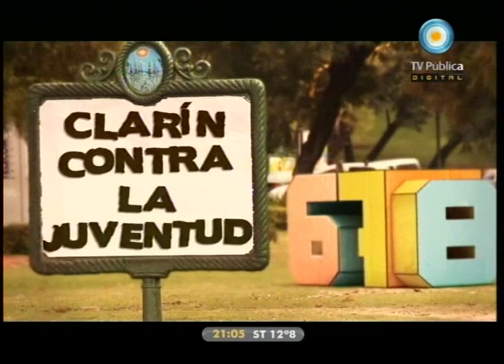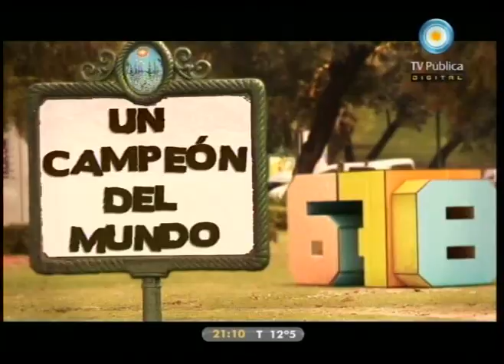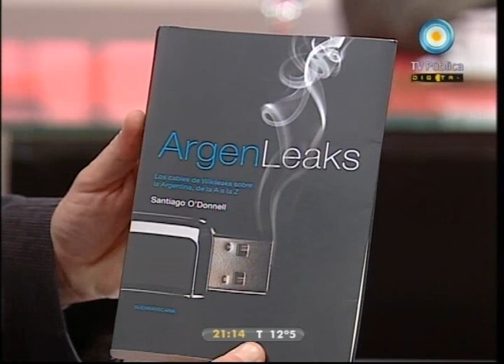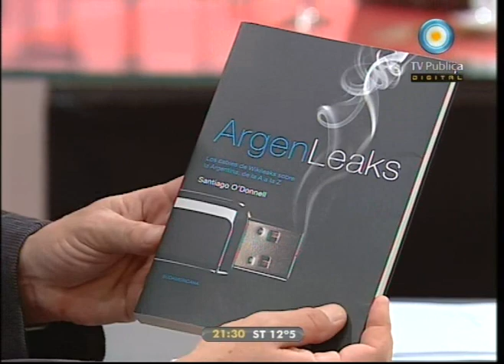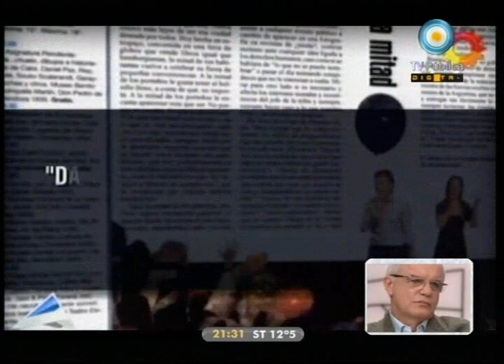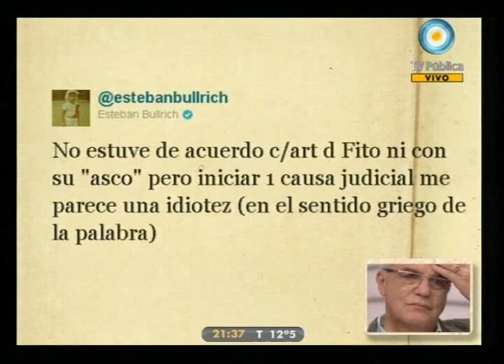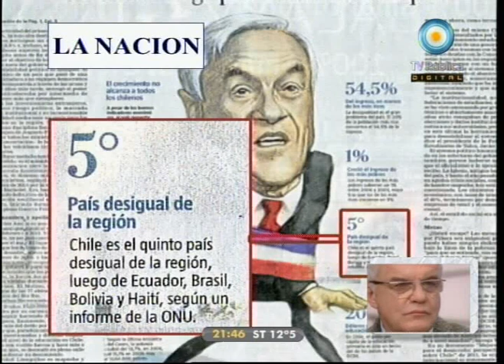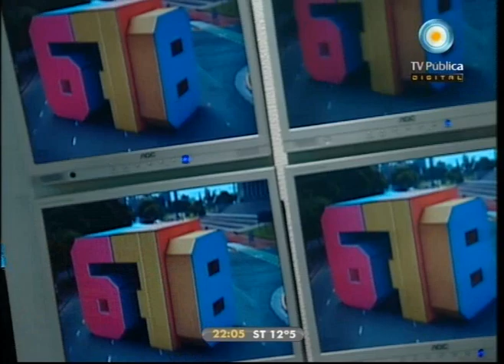678 - 24-08-11 (1 de 4)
Wikileaks: la Embajada de EE.UU. y la batalla de Clarín contra el Gobierno; distinta vara flagrante: quieren que Fito declare; la huelga general en Chile; a confesión de parte, relevo de pruebas, Donald Trump y el petróleo de Libia; y Clarín contra la juventud. Nos visitan el actor Juan Leyrado y el periodista Santiago O' Donnell.